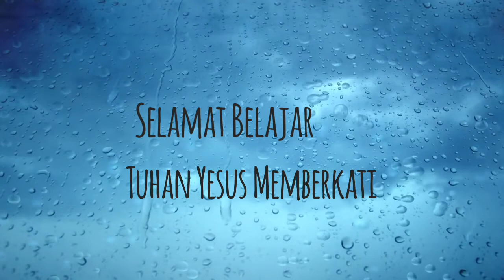Ubahlah dia bag3 saat teduh grade 9